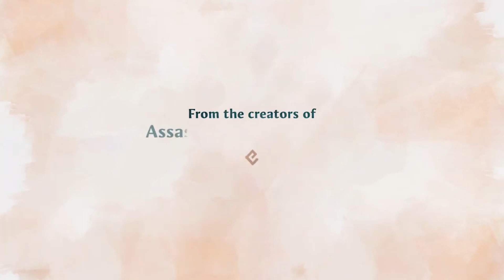Os Melhores games do Nintendo Switch que chegam em 2020! (data já confirmada)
__ Confiram os principais jogos já confirmados para 2020 no nintendo Switch. Os mais aguardados com data já confirmada!

Jogos mais aguardados de 2020 nintendo switch
Melhores jogos nintendo switch 2020
Jogos já confirmados em 2020 nintendo switch
Lançamentos Nintendo Switch 2020